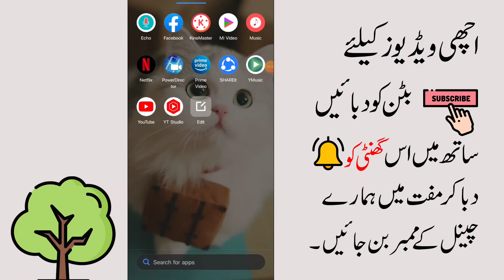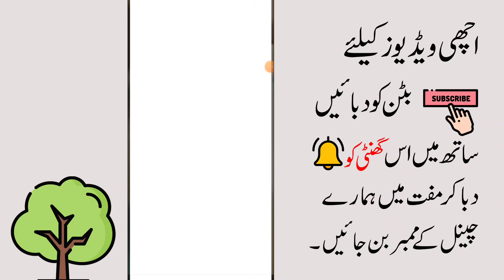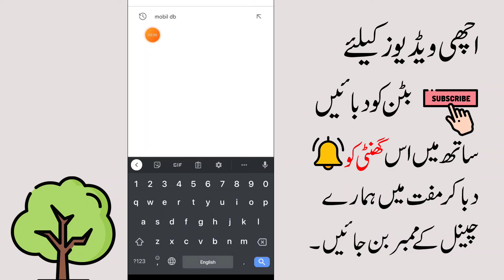mobile number ki maloomat nikalo